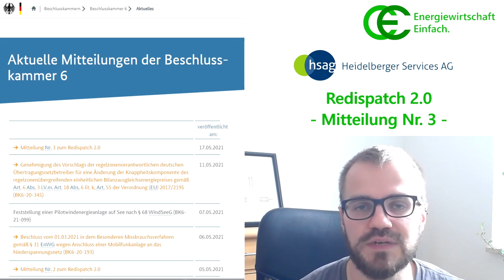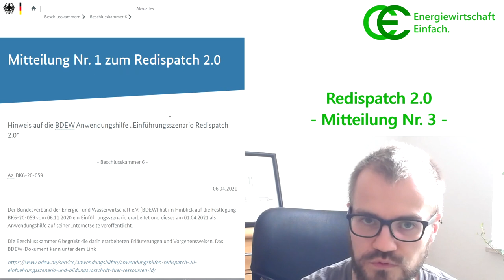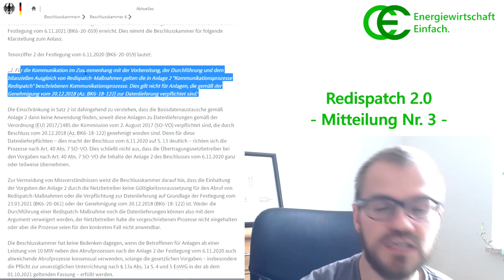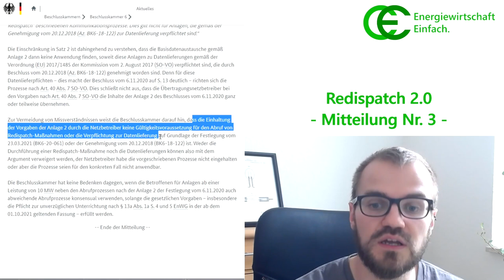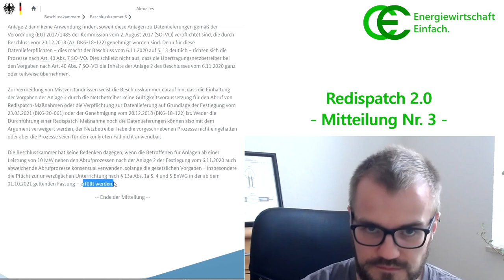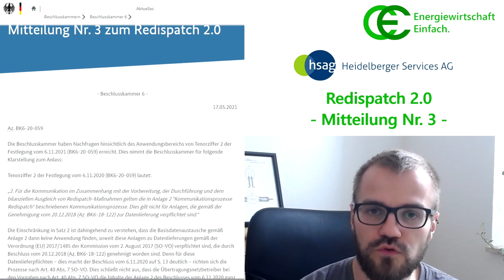Redispatch 2.0 - Mitteilung Nr. 3 vom 17. Mai 2021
Der Redispatch 2.0 gilt zum 1. Oktober 2021. Eine große Anzahl bisher unbetroffener Anlagen wird dann zur Stabilisierung des Stromnetzes eingesetzt. In diesem Video sprechen wir über die am 17. Mai 2021 veröffentlichte Mitteilung Nr. 3 der Bundesnetzagentur.

Dieses Video ist natürlich Teil unserer Content-Reihe zusammen mit der hsag Heidelberger Services AG. Die Prozess-Berater und -Dienstleister für die Energiewirtschaft bieten mit uns zusammen die passenden Lösungen für alltägliche Redispatch-Herausforderungen